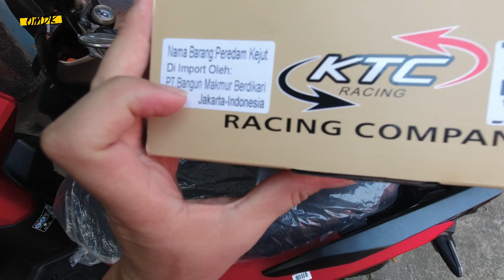GANTI SHOCK BELAKANG VARIO 160 c | APAKAH AKAN DI COAK ???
Kelanjutan dari vlog motor vario 160 nih genk, yuk kita modif bagian kaki-kaki vario 160 nya dengan shock aftermarket dari KTC EVO 340mm. Apakah akan dicoak bodynya?

Hai Guys,